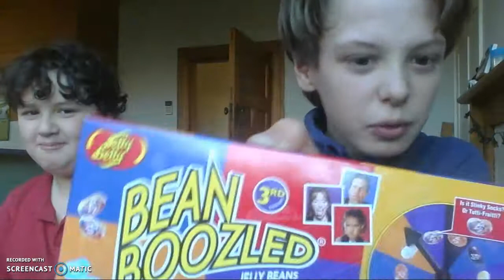Bean Boozeled And A special Surprise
In dis video, we reveal Matthew's talent and play a game of beanboozeled Remember ANIMEGANGFORLIFE link to matt's channel